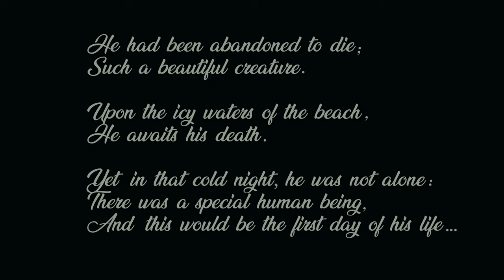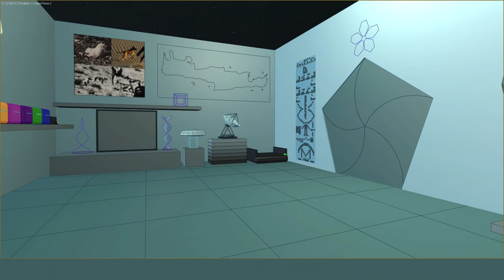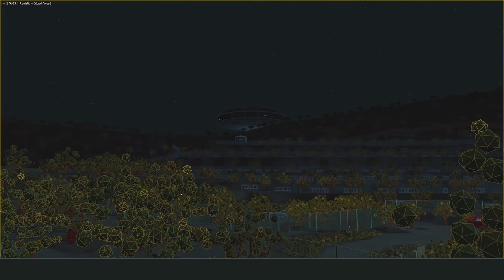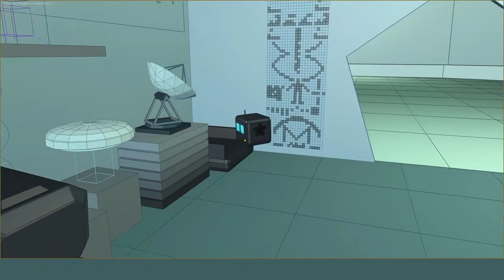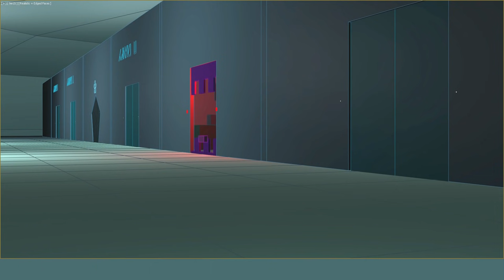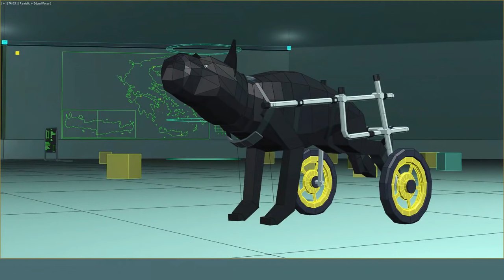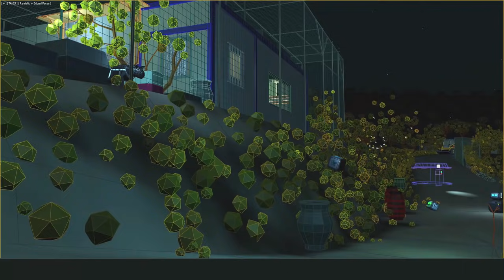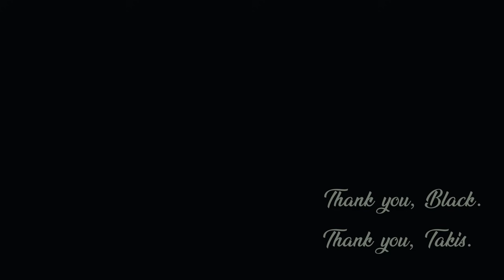BLACK & the UFO - Takis Shelter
This video was created by our fan Paulo Mendoca in honor of Black. Thank you Paulo for putting tremendous efford in this video.